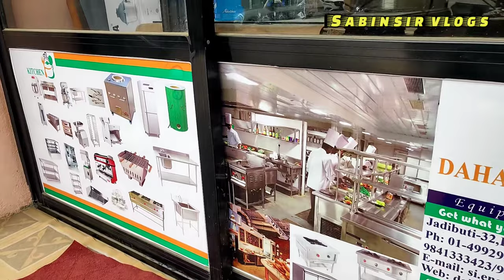kitchen utensils in Nepal || Uniglobe school || Dahal kitchen equipments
Special Thanks
Dahal kitchen equipments
Uniglobe School / College
Baburam Subedi

Camera
Pushkar Poudel

Editing
Sabin Dahal